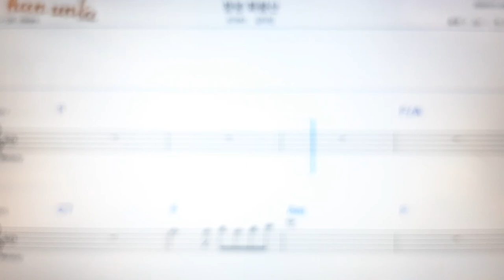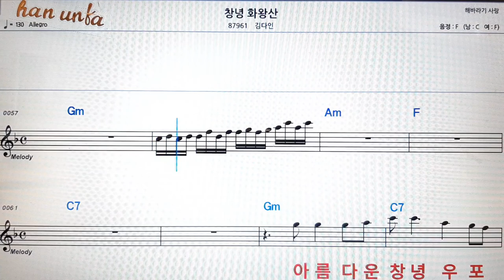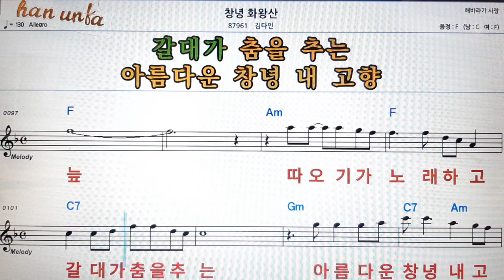창녕 화왕산/김다인👍노래 반주, 코드 악보,가라오케💋Karaoke*Sheet Music*Chord*MR